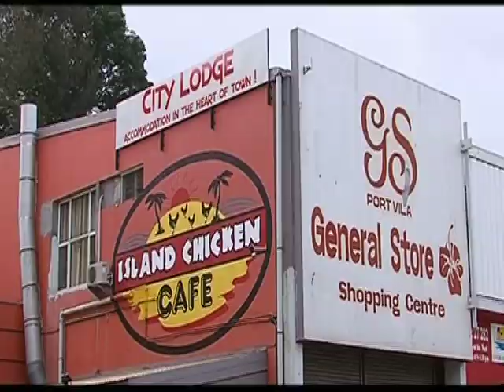Love Patrol 1 - Ep 6, Pt 1